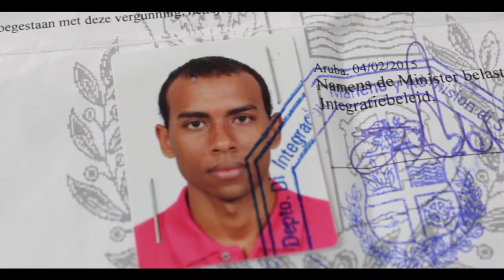Testimonial 2 versión 1min - Sandy Francisco Ovalle - Aruba